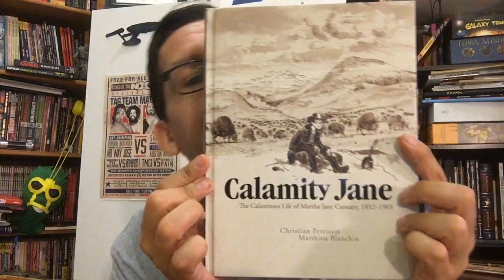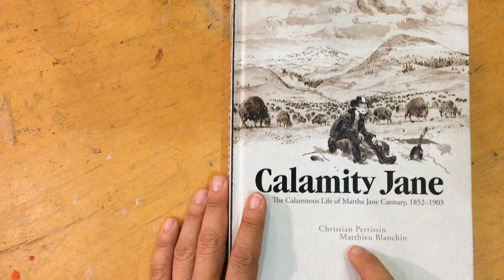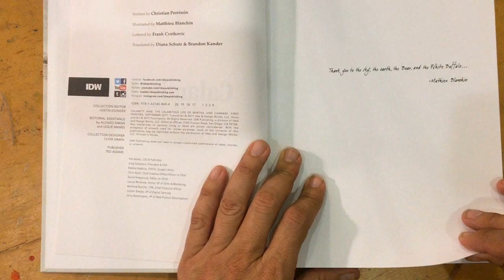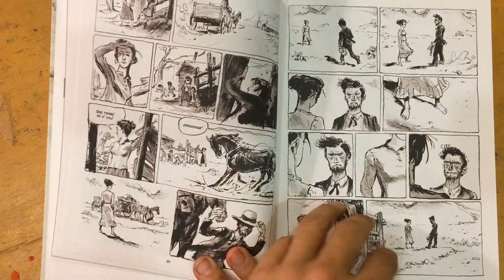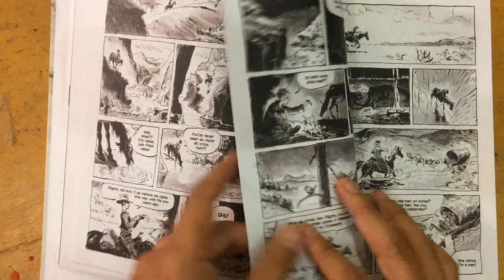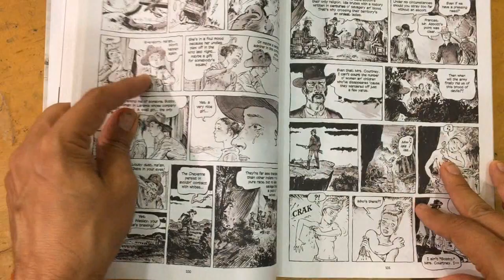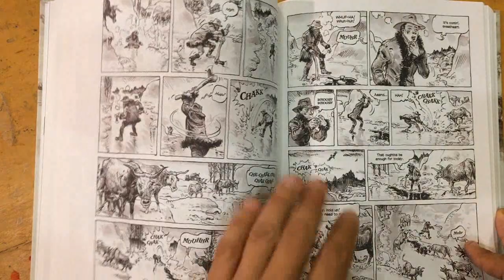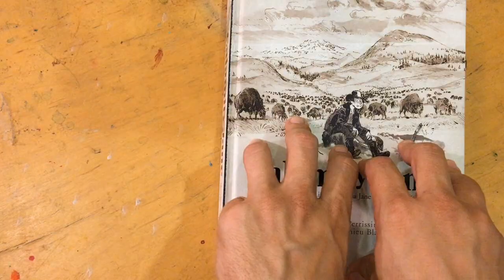Calamity Jane graphic novel IDW | Art of Comics Epi 38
In this episode we talk about the amazing book, Calamity Jane, Published by IDW and creators: Writer Christian Perrissin and Art-winning artist Matthieu Blanchin.